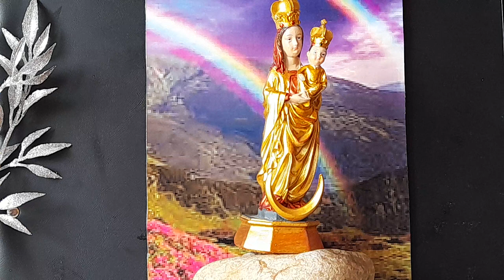Matko, Tyś naród Polski, przed wiekami już wybrała. -M.B.Kębelska - czyta Iwonna Teresa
ŹRÓDŁO  :

,,WĄWOLNICA  - SANKTUARIUM MARYJNE " - fragmenty

Polihymia Lublin 2008